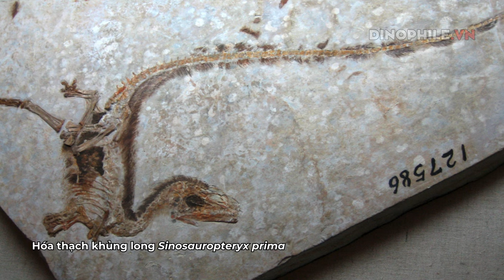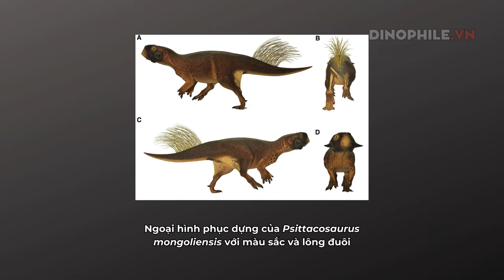Hai thế kỷ nghiên cứu khủng long đã diễn ra như thế nào?